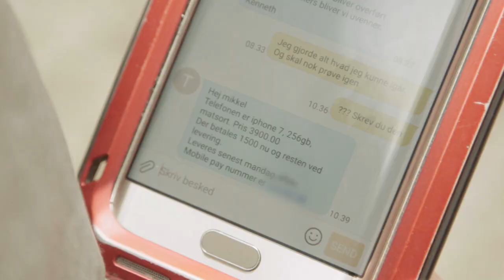Sådan smugles mobiltelefoner ind i fængsler | Svindlerjagt | Kanal 5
Hver dag bliver der svindlet i stor stil omkring os lige fra højt organiseret bedrageri til – bogstaveligt talt – svindel på gadeplan. I ”Svindlerjagt” kaster journalist Sverre Quist sig ud i at afsløre de svindlere, vi alle kan risikere at møde i vores hverdag. Nogle lægger udspekulerede fælder på nettet. Andre lokker med guld og grønne skove. Og atter andre gemmer sig bag falske identiteter, stjæler kreditkort og handler med dem.

Svindlerjagt kan ses onsdag kl 20 på Kanal 5